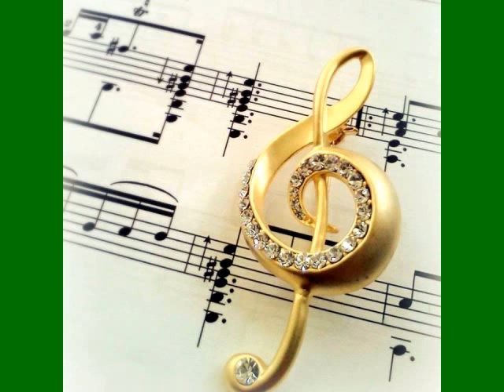Nature 24 hours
nature 24 hours naturaleza  New Age / GERMÁN SABOGAL Músico compositor e interprete.